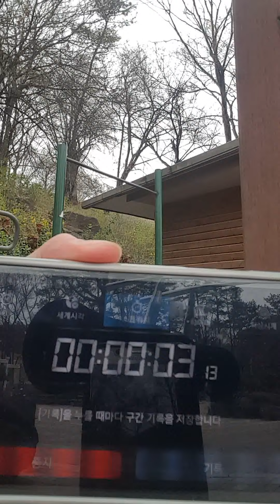말랭코프 Mallangcop 턱걸이 100개 10분 Pull up 100 in 10mins 懸垂10分間100回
5X20세트로 해봤습니다. 항상 50개가 넘어서면 굉장히 힘듭니다. 10개에서 5개로 시작을 줄이는 것으로 시간 단축은 어려웠습니다. 적게 쪼개서 하거나 힘을 더 키우거나 해야 할 것 같습니다.